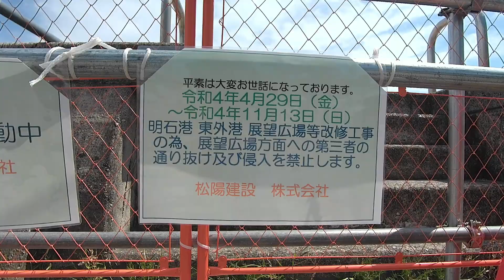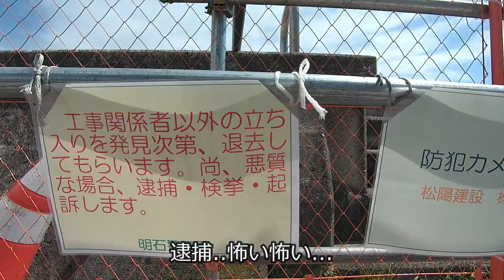阪神ポイント 明石市役所裏＆赤灯台 改修工事の今そして古くから釣り人にしたしまれる赤灯台へ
釣りファンに愛された明石市役所裏の2022年5月の状況と潮通しのよい赤灯台を散策しました。